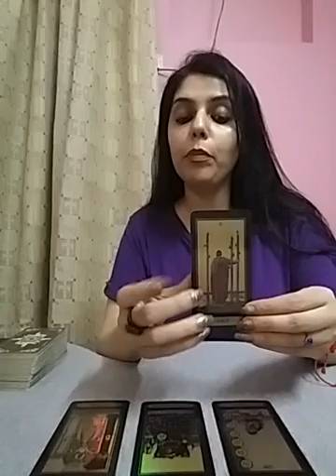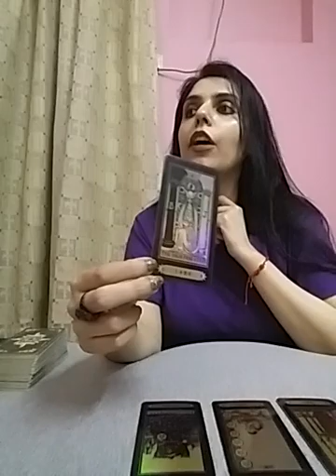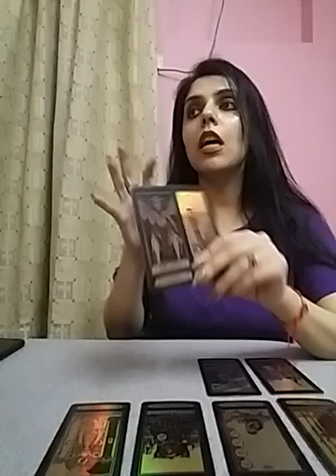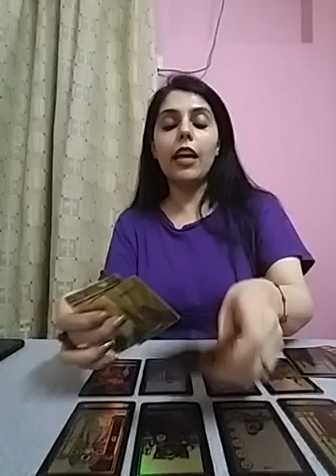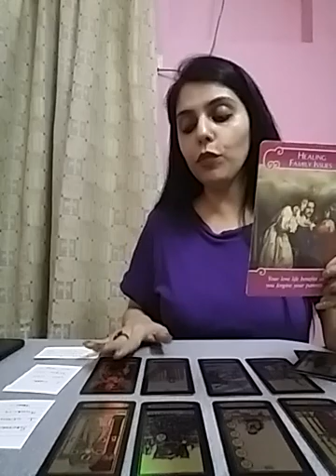SCORPIO ~ somebody is suppressing their Love n trying to Control the situation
Services i offer :

1- 1 question reading - 35 USD

2- 2 question reading - 55 USD

3- 3 question reading - 70 USD

4- 5 question reading - 100 USD

5- Love n Relationships - 100 USD

6- 15 Minutes customized *SPIRITUALLY CHARGED* affirmations that give 100% RESULTS  - 100 USD

7- Consultation and step by step guidance to MANIFEST your Dream Desire and Goal.

8- Unique Scripting technique to manifest your desire - 80 USD

9- Protection from bad influences and energies - 60 USD

10- Removal of Black Magic - 100 USD

12- Dream Interpretation - 40 USD

13- Spiritually Charged Affirmations + Unique Scripting Technique - 150 USD

14- Money rituals - 60 usd

15- Love Rituals - 100 usd

16- Subliminals - 100 usd

17- Consultation along with 1 manifestation technique - 100 usd

18- Angel guidance - 40 usd

19- 5 Minutes Guided Meditation - 50 usd

20- 5 Minutes Affirmations - 50 usd